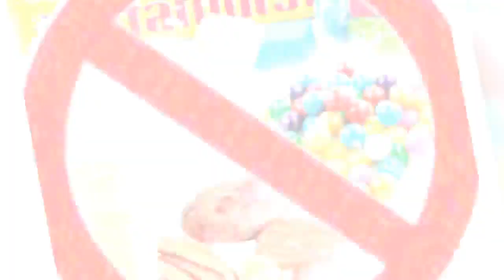Elle part chez le dentiste pour se faire arracher une dent, puis le dentiste fait une découverte ..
Elle part chez le dentiste pour se faire arracher une dent, puis le dentiste fait une découverte horrible
Des habitudes saines, y compris le brossage et l'utilisation du fil dentaire, peuvent prévenir la carie dentaire et les maladies des gencives responsables de douleurs et parfois de perte de dents. Peu importe votre âge, vous devez prendre soin de vos dents et de votre bouche. Lorsque votre bouche est saine, vous pouvez facilement manger les aliments que vous aimez, sourire, parler et rire a